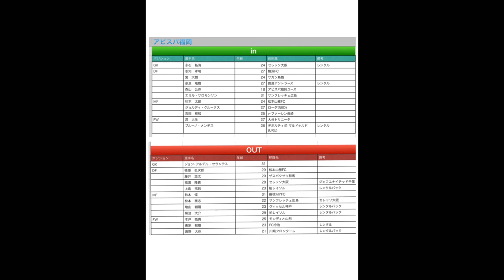1アビスパ福岡2021トーク 【初配信てこんなもんだよね！！】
【祝】初配信です！
今回の雑談テーマはアビスパ福岡　新加入・退団選手です。

ゆる〜く話してるので寝る前とか
ドライブ中とかに聞いて下さい！